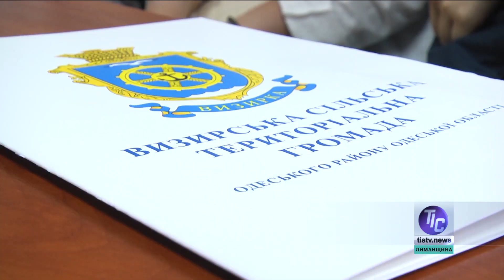Новини «ТІС. Лиманщина» (18.06.2024)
Учні Визирського та Першотравневого ліцеїв в рамках міжнародної ініціативи «Відкритий уряд» ознайомились з роботою сільської ради, комунальних підприємств та відвідали засідання виконавчого комітету громади…